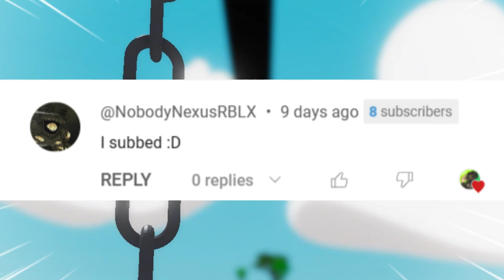SLAP BATTLES MAP EXTENSION CONFIRMED | Slap Battles Roblox!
tags ignore!

slap battles
slap battles update
slap battles leak